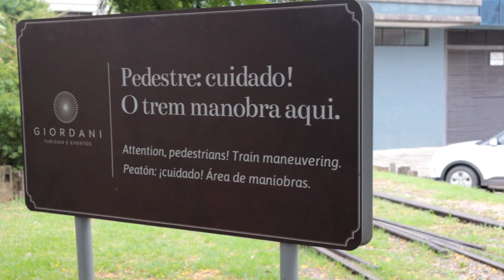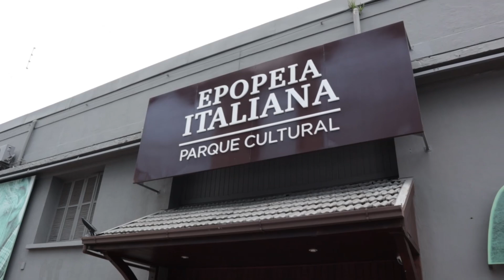ANDEI DE TREM no BRASIL *um dos poucos que ainda restam* 🇧🇷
Segue em Tempo Real pelo Insta @viverdemundo.oficial